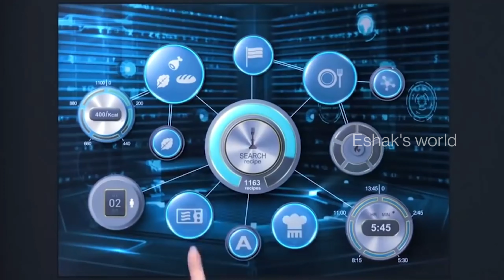Amazing 10 trending robots of 2022